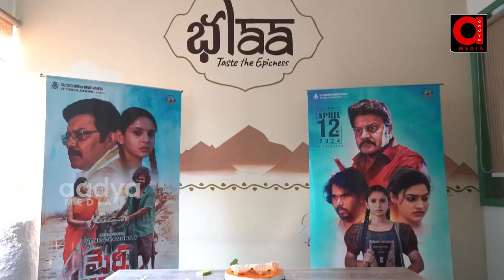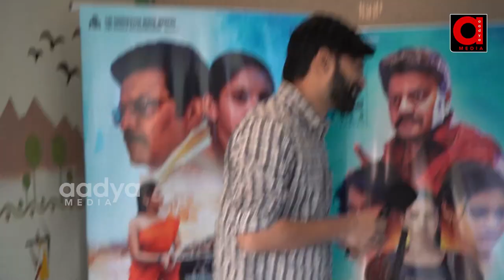Mercy Killing Movie Success Celebrations | Jabardasth Gaddam Naveen | Tollywood | AADYA TV